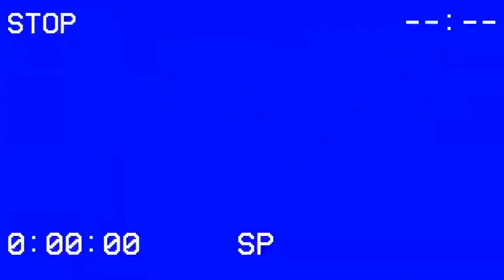Reptile (2023) Movie Review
Today's movie review is of the 2023 crime thriller film Reptile now streaming on Netflix. It stars  Benicio del Toro, Justin Timberlake, Alicia Silverstone, Eric Bogosian, Ato Essandoh, Domenick Lombardozzi, and Michael Pitt. Find out what Joe thought of this star-studded led film.